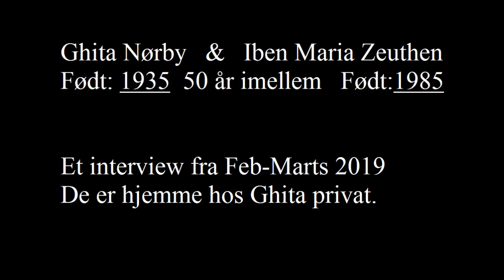Ghita Nørby interview amok på Journalistinde (2019) Radio hør ABONNÉR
Abonnér på min YouTube kanal, hvis du gerne
vil have flere af videoer som denne. MVH "Harry Potter MICHAEL".
En smertefuld samtale om at være ung og gammel, stor og lille, mor og datter, klog og dum...
‘Det er dybt forfærdeligt, sårende og udleverende’, siger Ghita Nørby til Iben Maria Zeuthens forsøg på at lave et tilbundsgående portræt af den store skuespillerinde. På det tidspunkt har mødet mellem dem kun varet ni minutter. Resten af interviewet viser nogle sider af Hele Danmarks Ghita, som nok vil komme bag på de fleste lyttere.
Tilrettelæggelse: Iben Maria Zeuthen.
Klip og mix: Kim G Hansen.
Redaktør: Mikkel Clausen.